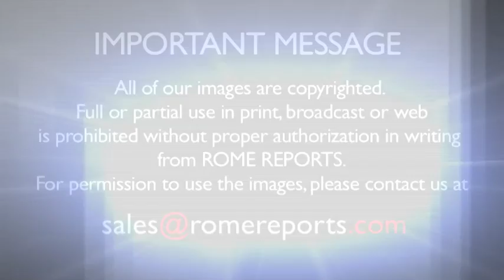Italian sea guardian: Christ of the Abyss turns 60 years old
The waters in north central coast of the Mediterranean are famous for its spectacular beaches along the Italian and French Rivieras. But underneath the famed waters, near the city of Genoa, lies a bronze statue of Jesus Christ. .